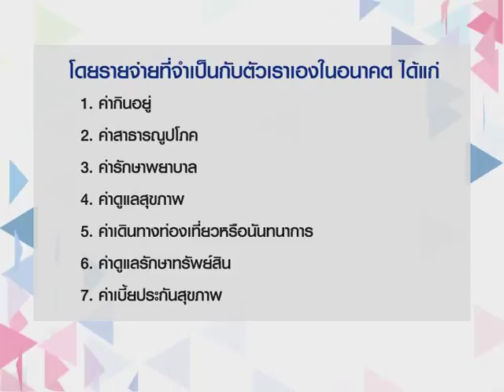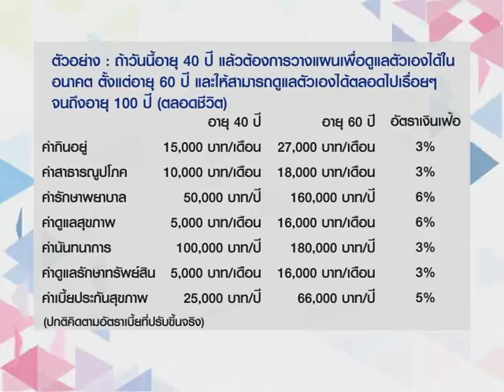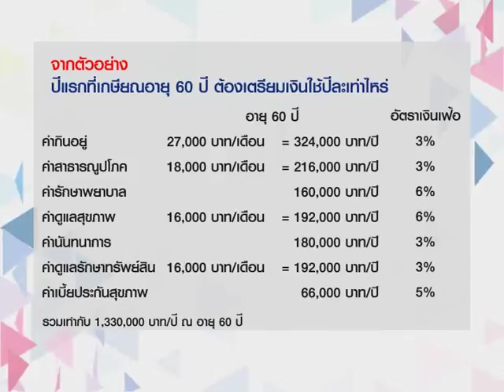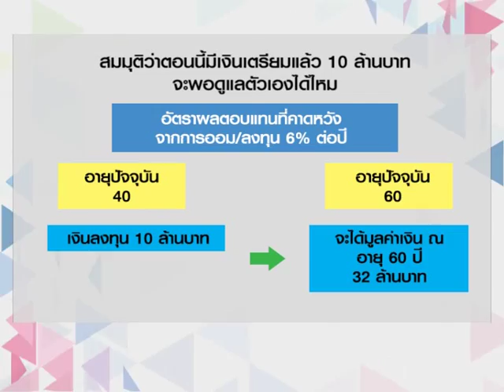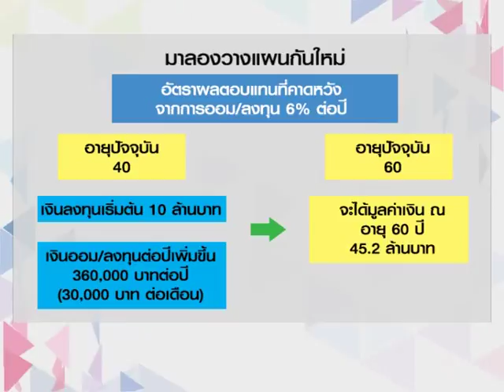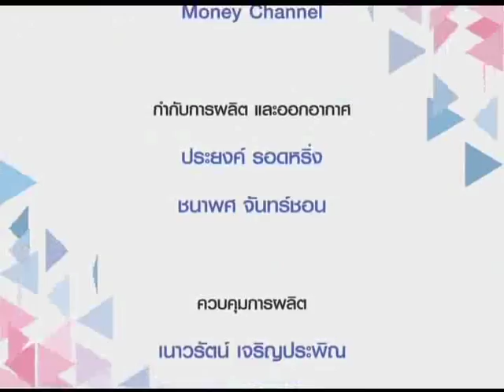Smart Money ช่วงที่ 2 "Financial Planing for Long Term Care" / 20 ธ.ค. 60